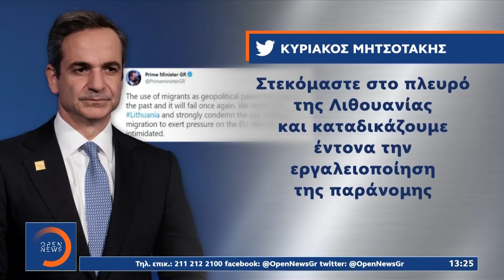Μεσημεριανό Δελτίο Ειδήσεων 6/7/2021 | OPEN TV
Την επόμενη εβδομάδα ανοίγει η πλατφόρμα για τα εμβόλια για την ηλικιακή ομάδα 15 - 17 ετών. Η ραγδαία εξάπλωση της ινδικής μετάλλαξης απειλεί άμεσα τον ανεμβολίαστο πληθυσμό, όπως εξηγούν οι επιστήμονες, οι οποίοι επισημαίνουν ότι και τα παιδιά βρίσκονται σε άμεσο κίνδυνο καθώς φαίνεται πως το στέλεχος Δέλτα προσβάλλει πολύ περισσότερο τους ανήλικους.  Αναλυτικά οι ειδήσεις στο μεσημβρινό δελτίο με την Ευλαμπία Ρέβη.